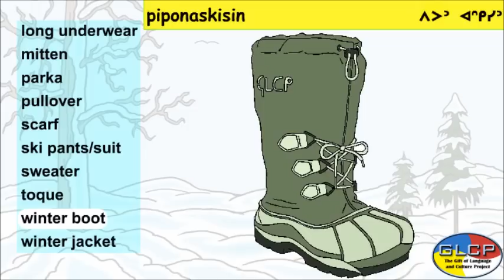Winter Clothing in Woodland Cree (TH)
This video presents winter clothing translated to Woodland (TH dialect) Cree.